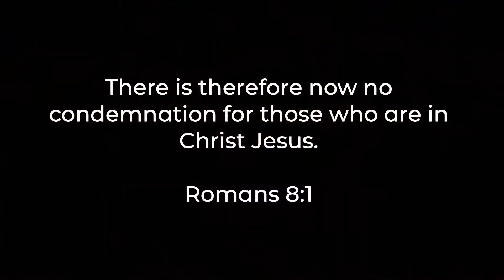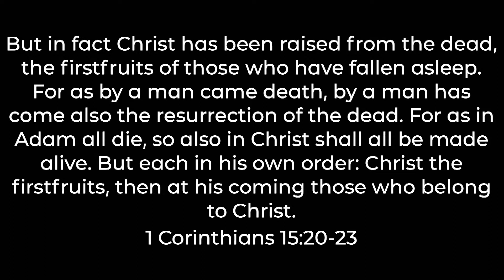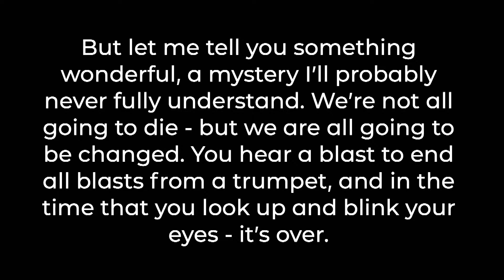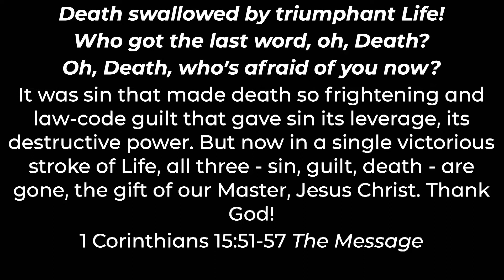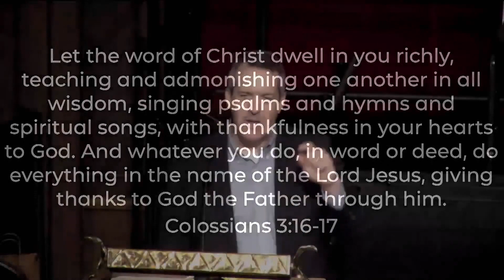What Happens When We Die, and How Do We Live in Light of That?